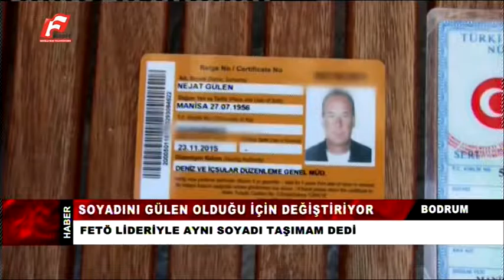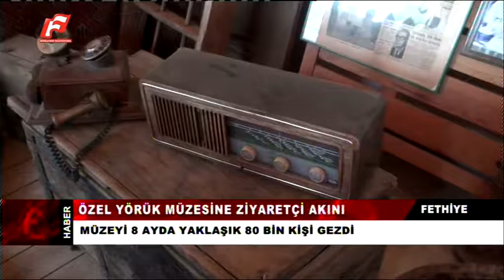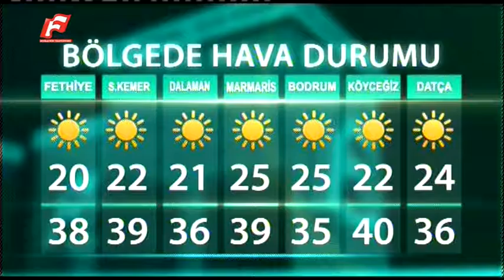13 AĞUSTOS 2016 KANAL F ANA HABER BÜLTENİ